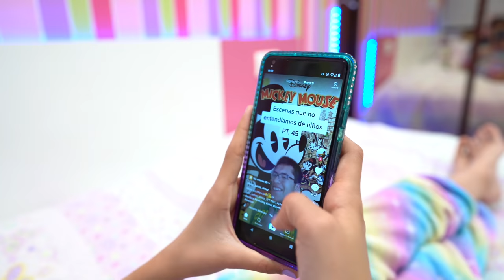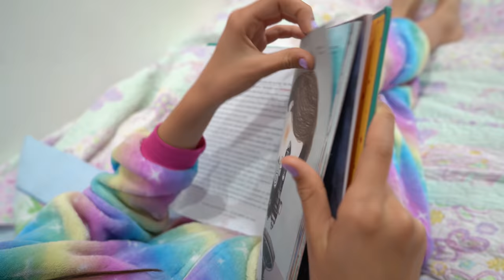Mi rutina de viernes noche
Hoy os enseño mi rutina de de los viernes por la tarde/noche.